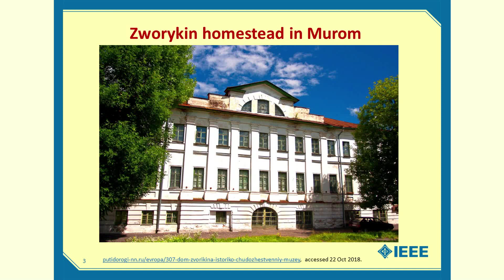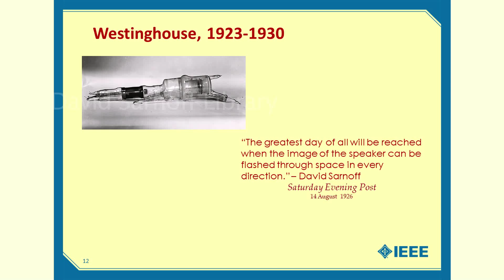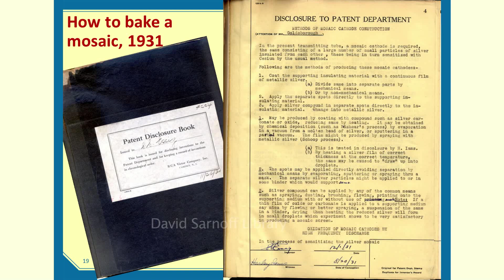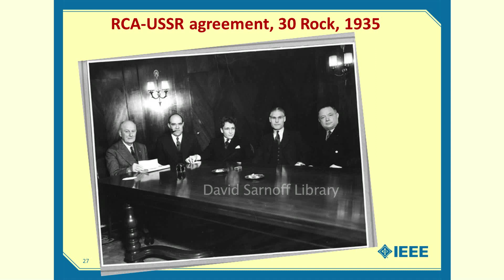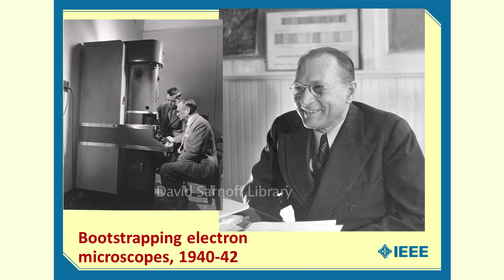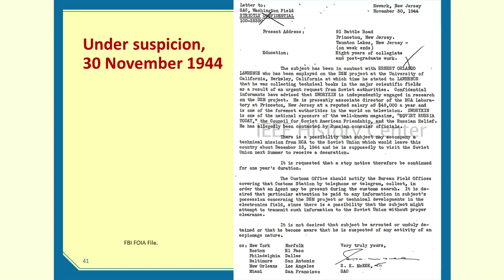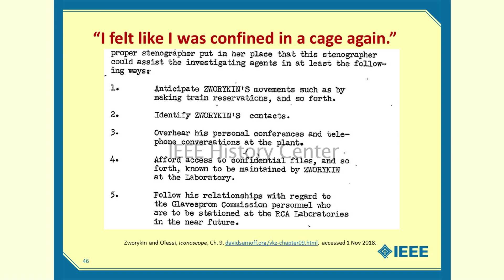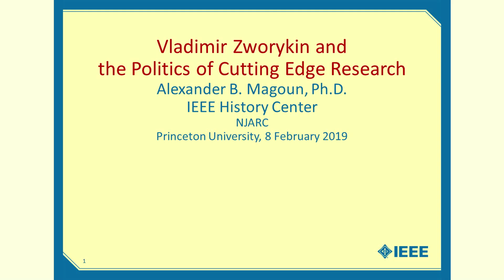Between Two Countries: Vladimir Zworykin, Russia and the FBI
Presented by NJARC member Alexander Magoun, PhD. at the February 2019 meeting of the New Jersey Antique Radio Club at Princeton University. Dr. Magoun tells the story of decades of intense surveillance of RCA scientist Vladimir Zworykin from prior to World War II up until the nineteen sixties.

Based on information obtained through FOIA (Freedom of Information Act) requests, this presentation offers a unique perspective into how even celebrated patriots like Zworykin and his employer General David Sarnoff (both of whom were United States citizens - but not natural-born citizens -  and contributed greatly to the War effort) fell prey to xenophobia and suspicion.